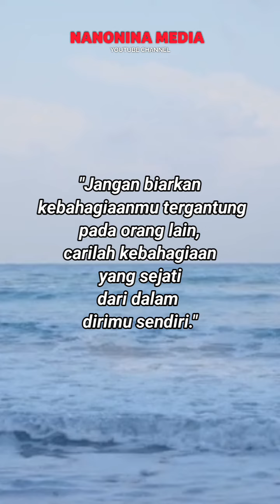Kebahagiaan renungan inspirasi nasehat motivasi semangat sukses kehidupan